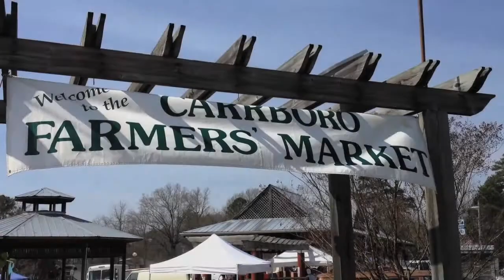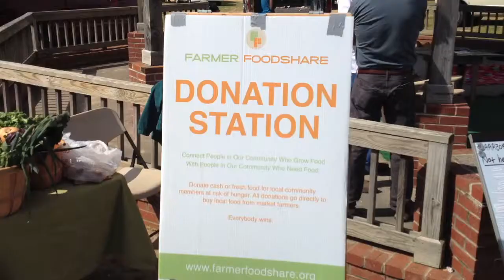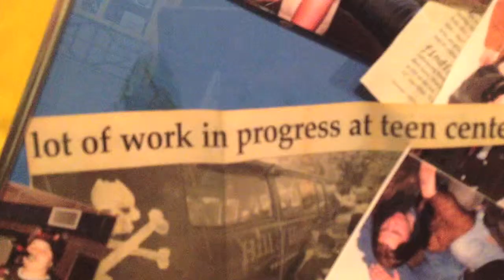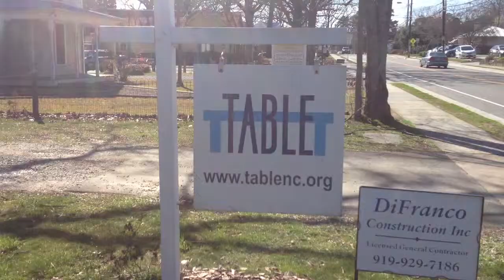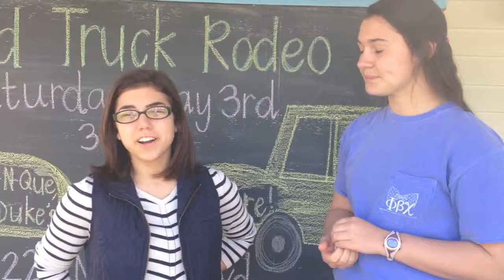Bonner2014(1)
"Sleep Alone" by Two Door Cinema Club